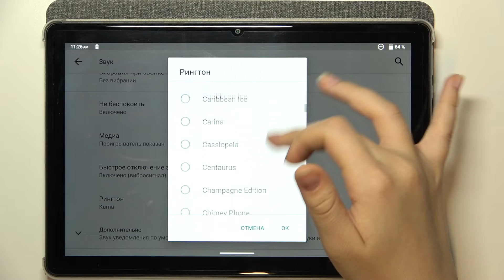Как поменять рингтон на CUBOT TABLET TAB10 / Новая мелодия вызова на CUBOT TABLET TAB10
Вам наскучил рингтон на CUBOT TABLET TAB10? Тогда мы поможем вам это исправить. Мы подготовили видео для вас, в котором расскажем, как поменять рингтон на CUBOT TABLET TAB10. Посмотрев это видео, вы сможете выбрать рингтон из уже предустановленных или установить свою музыку на мелодию звонка на CUBOT TABLET TAB10.

Как поменять рингтон на CUBOT TABLET TAB10? Как изменить мелодию звонка на CUBOT TABLET TAB10? Как установить новую мелодию вызова на CUBOT TABLET TAB10? Как поставить свою песню на рингтон на CUBOT TABLET TAB10?